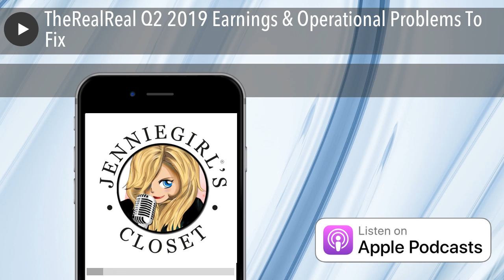TheRealReal Q2 2019 Earnings & Operational Problems To Fix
Jennie Walker, owner of JennieGirl's Closet, a styling and resale business and co-owner of Walker/Viden Luxury Consignment in Pasadena, CA shares her most recent experience shopping on the TRR site and having to return 5 of 7 items due to damage.